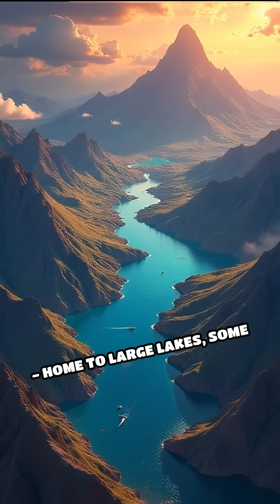Titan: A World of Lakes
Dive into the mysteries of Titan, Saturn's largest moon, where lakes of methane and ethane await! Explore its incredible features!